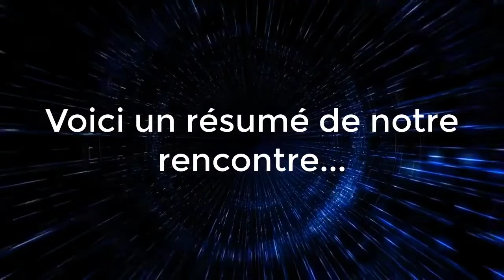LE BÊTISIER DES BROFESSIONNELS #2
Yo les Artichauts !!!

Thank you for regarder la vidéo, c'est excellent :)